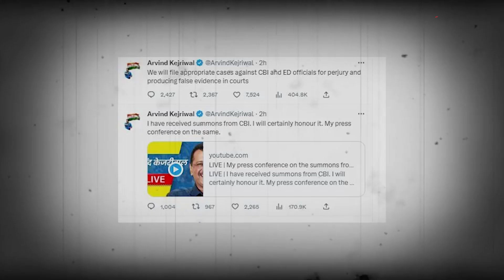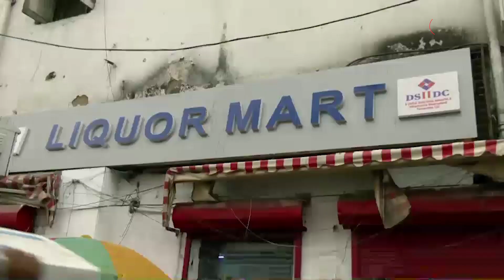EXCISE POLICY:जिस पॉलिसी के चलते जेल गए सिसोदिया उस पर केजरीवाल ने लिया बड़ा फैसला!|Dilli Tak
जिस पुरानी एक्साइज पॉलिसी की जगह दिल्ली की अरविंद केजरीवाल सरकार नई एक्साइज पॉलिसी लेकर आए..जी हां वही नई एक्साइज पॉलिसी जो बीते एक साल से केजरीवाल सरकार के गले की फांस बनी हुई..जी हां वही एक्साउज पॉलिसी जिसके लागू होने के बाद केजरीवाल सरकार पर घोटाले के आरोप लगे..मनीष सिसोदिया को जेल तक जाना पड़ा..इतना बवाल हुआ कि जिस नई एक्साइज पॉलिसी को लेकर केजरीवाल सरकार बड़े बडे़ दावे कर रही थी..उसे वापस लेते हुए फिर उसी पुरानी एक्साइज पॉलिसी को दिल्ली में लागू करना पड़ा..